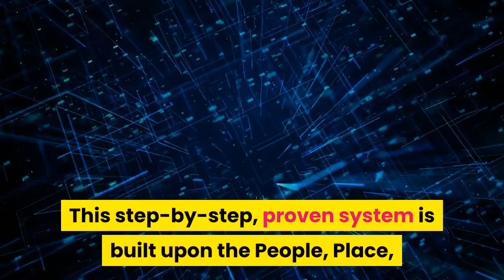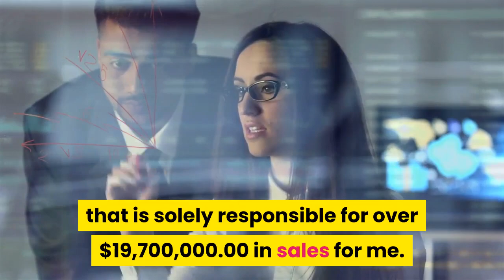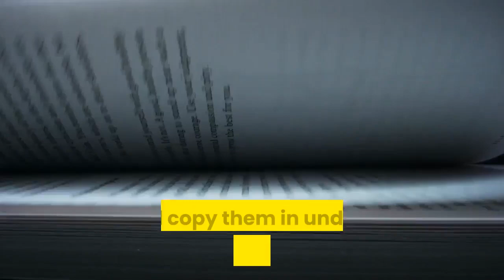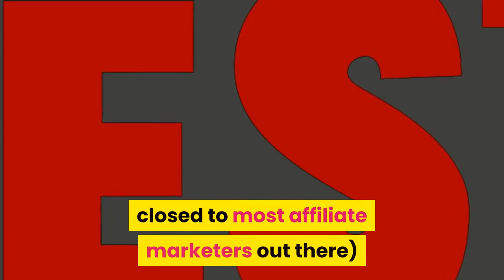How To Build A Outrageous Online Business Income Using A Smartphone and Laptop and Travel The World.